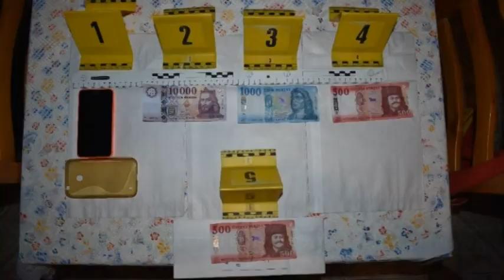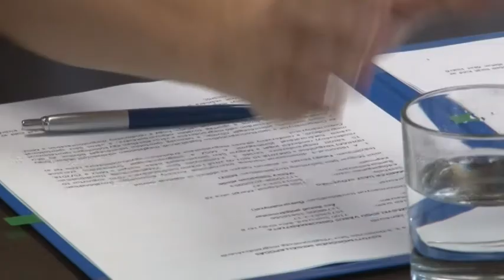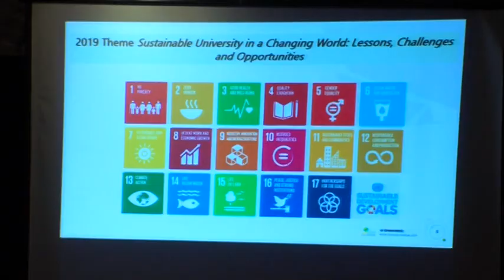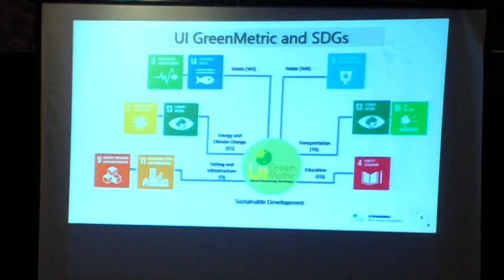Híradó - Tolnatáj TV 20190716